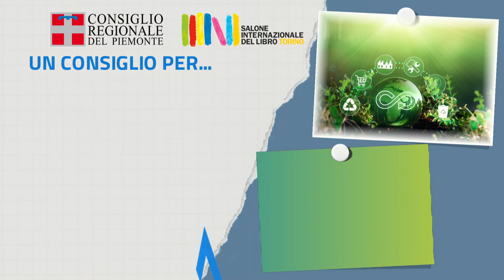Il Consiglio regionale in Sala Argento e Arancio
Dal 19 al 23 maggio gli eventi organizzati dal Consiglio regionale del Piemonte presso le Sale Argento e Arancio